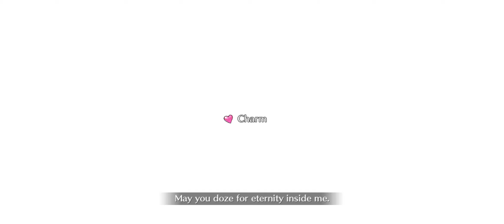FGO - Halloween Rebellion - Lvl90+ All Mats 3 turn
Yo What's Up Gamers!
Quick upload of my Lvl90+ All Mats clear. This actually took more effort than the 90+.